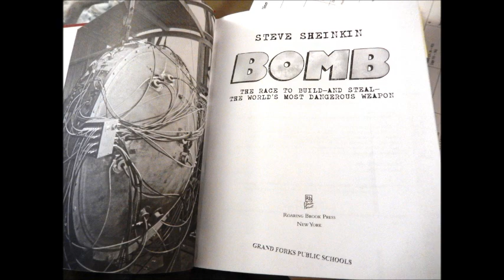Bomb Audio -- Tradecraft, pt2 (pg 26 - 28)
A recorded reading of the book Bomb by Steve Sheinkin